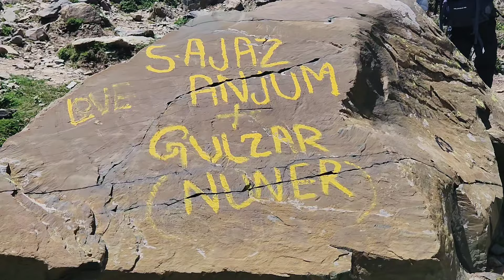Kashmir Great Lake Trek | Part1 | Reality Check | Next Trip | SHhhh Vlogs | Soumya Krishna Hegde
✨Please consider buying authentic Lucknow chikankari wears from my own brand
soulkari_chikankari
✨DM our insta page to place orders.

😎You can travelwithme joining my Next Trip.